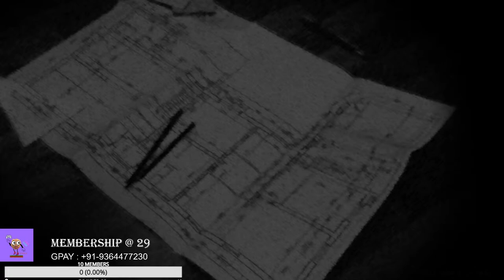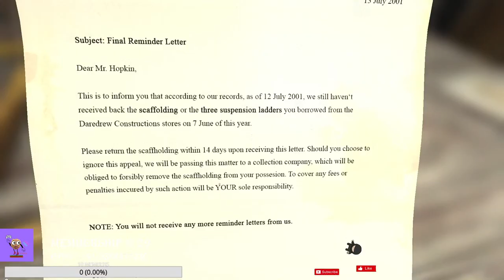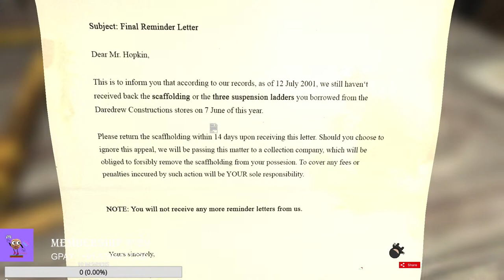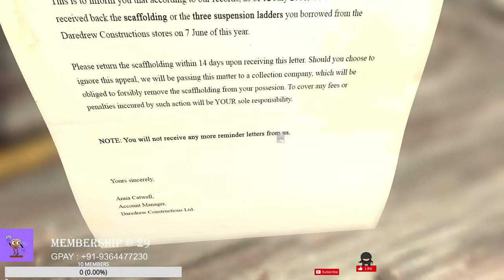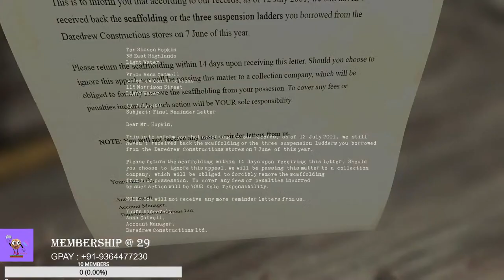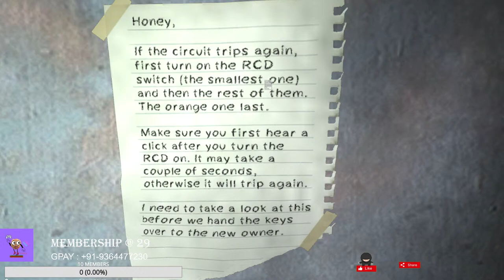BLAMELESS HORROR STORY GAMEPLAY நேரலை || PORI URUNDAI GAIMNG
STORY :Blameless is a mysterious first-person adventure with primary focus on puzzle solving and short story. The player will appear in a role of an architect trying to investigate strange happenings, after discovering evidence of an act of violence

LAPTOP : DELL G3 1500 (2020)
CPU : Intel i5 10gen
GPU : GTX 1650 4GB NVIDIA
RAM : 16 GB DDR4 (1)
Keyboard : TVS office use keyboard
Headphone : Phone headphone